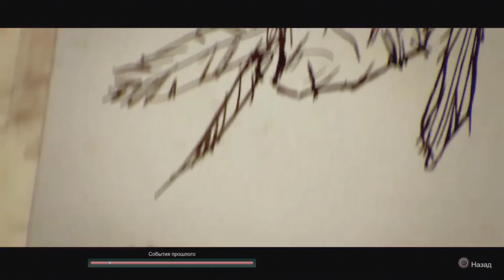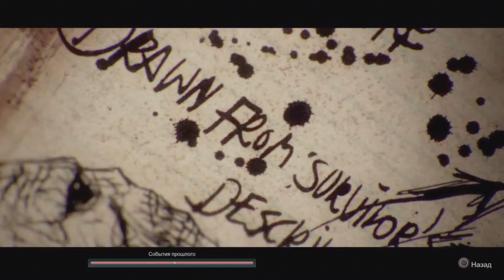События прошлого. Полная версия - Until Dawn (2015)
Данная сцена была взята из прохождения игры Until Dawn (Дожить до рассвета) с канала Airch Adamas. Ссылку на этот канал я оставил в описании.